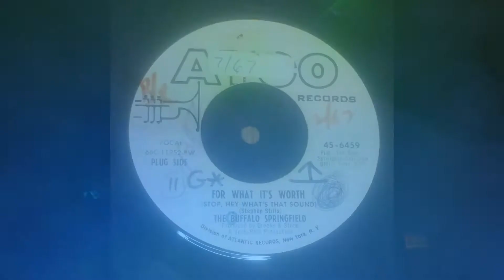The Buffalo Springfield - For What It's Worth (Promo 45 in Mono)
For What It's Worth by The Buffalo Springfield

Original Promo 45 in Mono

1966 ATCO Records

Recorded using an Audio-Technica AT-LP140XP-BK record player, Ortofon Mono Cartridge, Rega Fono MM MK III Moving Magnet Phono Pre-Amp,
into an h6 at 24bit/96k